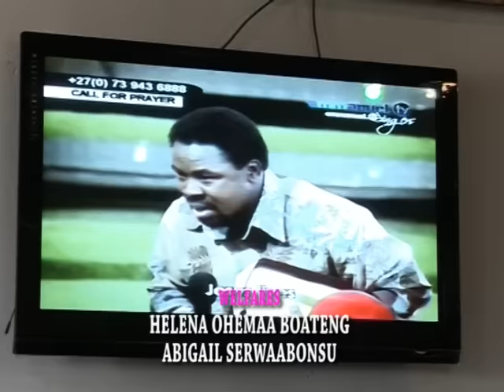KATA WOHO - AKROBETO - MAMA KALI - BERNARD NYARKO - TWI MOVIE